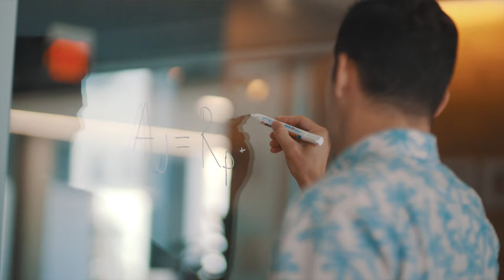Grand Rapids video production company motivity pictures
Looking for the best video production company in Grand Rapids and West Michigan?  And extremely affordable?  Check out some of our corporate commercial marketing videos and see if any styles could benefit you our your company.